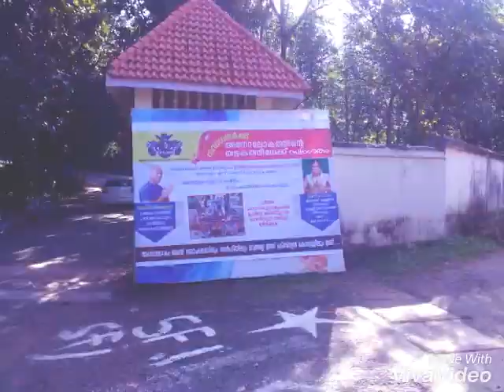ADHOLOKAM | CHRISTIAN COLLEGE CHENGANNUR | team ADHOLOKAM BATCH 2K15-2K18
ADHOLOKAM GANGS